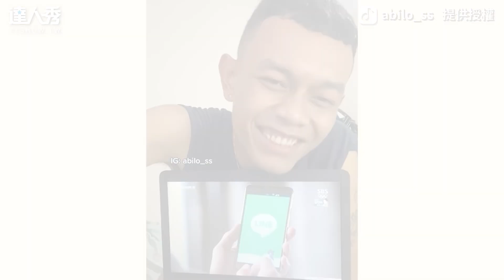【品子神還原《假面女郎》穿緊身裙火辣扭腰求抖內】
100%神還原...(可愛無編)

創作授權【IG｜pinzi__】